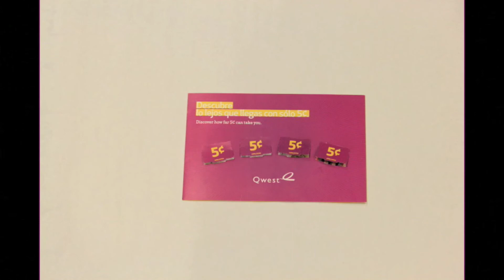Stop Motion Video Reel (2010 Ad Age Direct Marketing Silver Award)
Stopmotion video reel for the Winner of the 2010 Advertising Age Hispanic Creative Advertising Awards
Direct Marketing -Silver Award

Stop Motion Video created by Henry Lopez